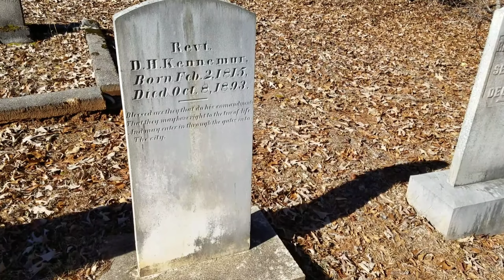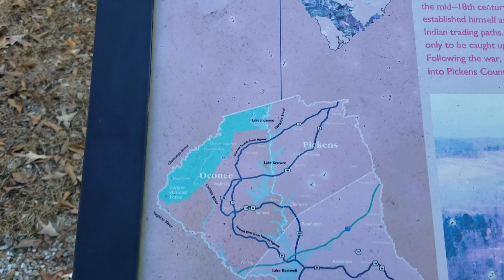The Vanishing Town of Pickens Courthouse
On this episode of Aimless  Adventures we're diggin up some South Carolina history.

What happened to the once flourishing settlement town of Pickens Courthouse South Carolina and what clues remain to tell its story?

Ways you can help support future Adventures ...